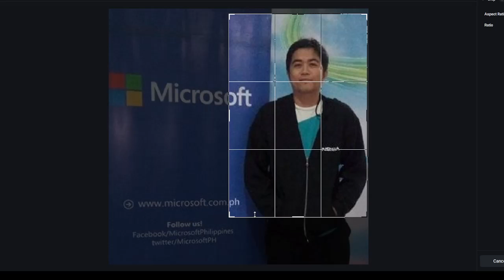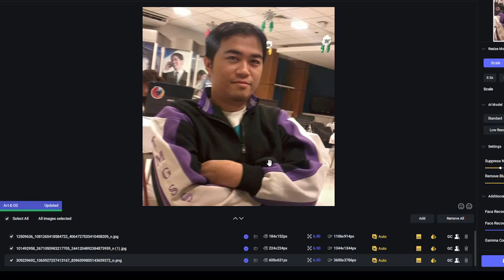Re imaging/Upscaling Software for Free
Download link here in our Site